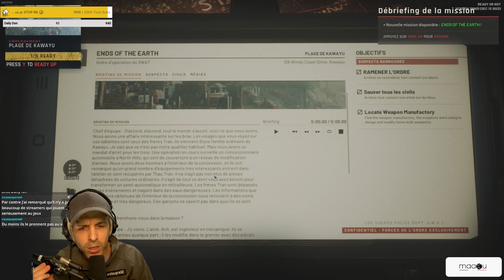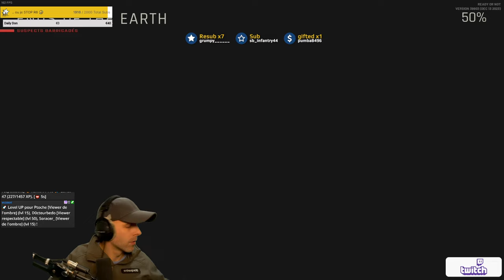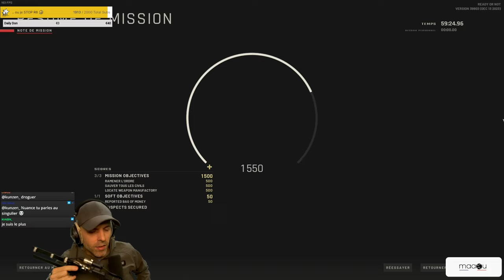Mission SWAT (très) musclée !